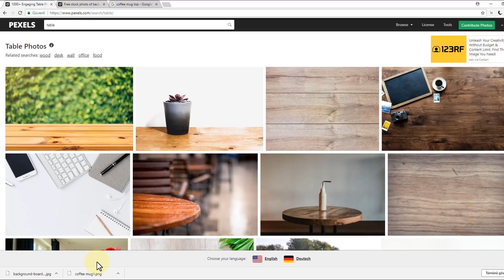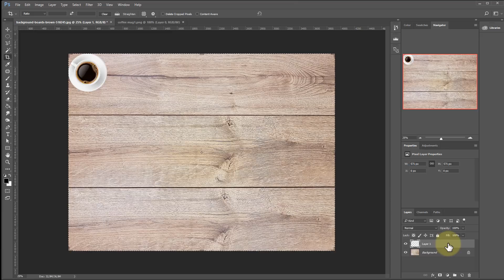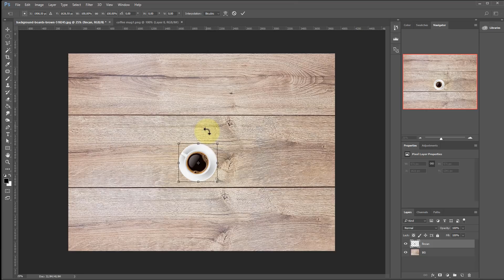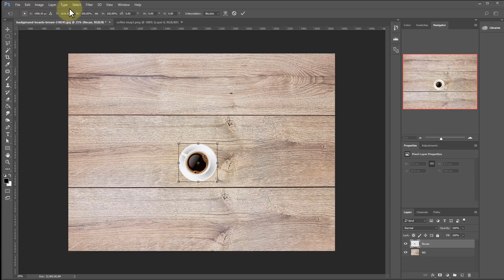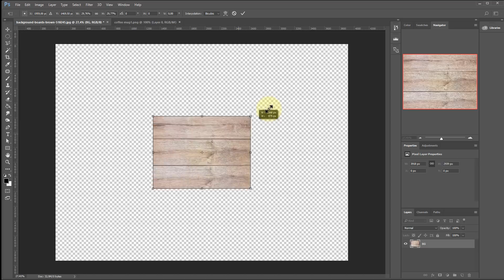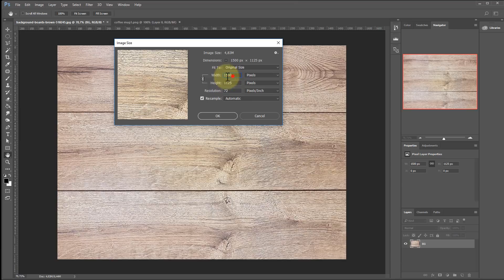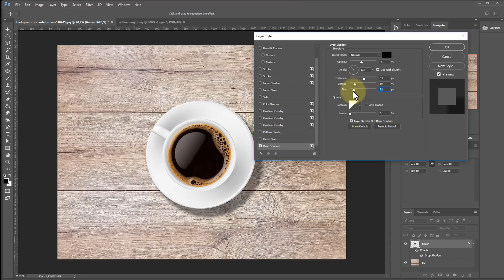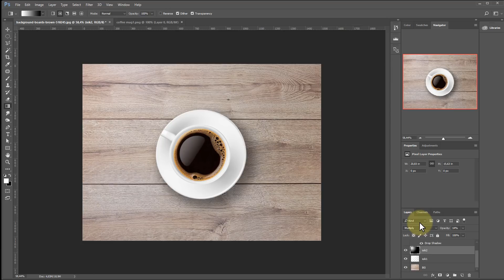Photoshop Dersleri - Başlangıç #9 | İmajları Büyütüp Küçültmek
00:00 Giriş
01:36 İmaj Boyutları (Image Size)
04:15 Serbest Taşıma Aracı (Free Transform)
10:52 İmaj Boyutlandırma (Image Size)
13:28 Taşıma Aracı (Move Tool)
14:14 Gölge Düşürmek (Drop Shadow)
15:20 Işığı Ayarlamak

Yakın Kampüs Photoshop Derslerimizin 9.'sunda imajları büyütmeyi ve küçültmeyi göreceğiz. Free Transform, image size ve trim komutlarını işleyeceğimiz dersimizi kaçırmayın. İyi seyirler.